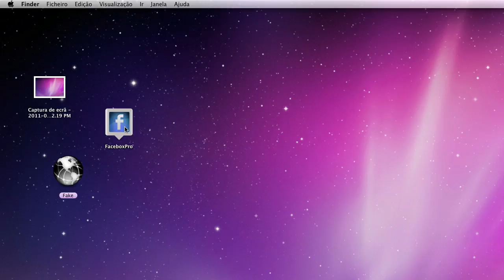Mudar Icons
Mudar Icons no Mac OS